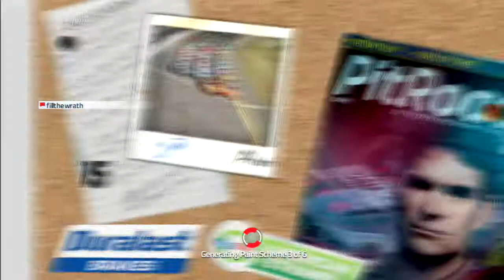A race that could've been... (Homestead)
I made a mistake in not saving fuel or tires for the end. Cost me a shot at a win.